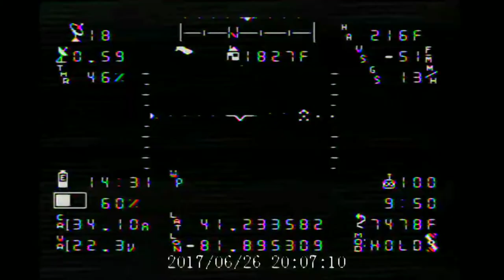Free golf balls dropped from Tarot 680 drone.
Free golf ball drop Cherokee Hills Coppertop  Brunswick Ohio ;)

I created a golf ball dropping mechanism and the golf balls are attached to parachutes. I was hiding near a local golf course in found some lucky golfers thst appear to be a foursome of ladies.

I don't think they were expected free mulligans to fall from the sky.

I got a kick out of this hehe.

Equipment:

Custom Tarot 680 Pro Hexacopter
Dragonlink RC system
Lawmate 1.3VTX and VRX
13dbi VAS helical antenna
Runcam Swift fpv fixed cam
Gopro Hero 3+
Tarot T4-3d gimbal
3 ch Video switch